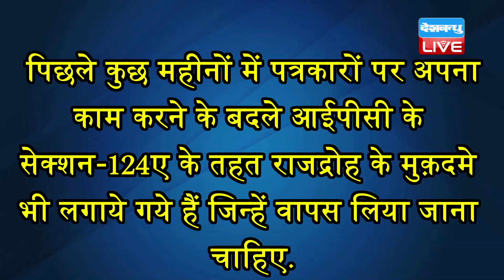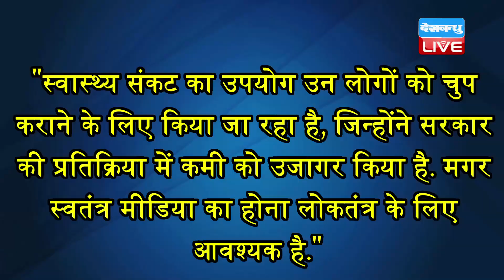पत्रकारों पर तानाशाही के खिलाफ उठी आवाज़ | अंतरराष्ट्रीय स्तर पर घेरी जा रही मोदी सरकार